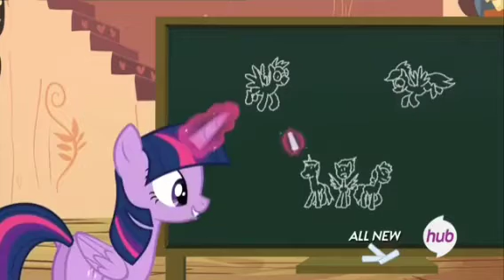My little pony in Hindi | friendship is magic | Testing 1,2,3 | S4:E21